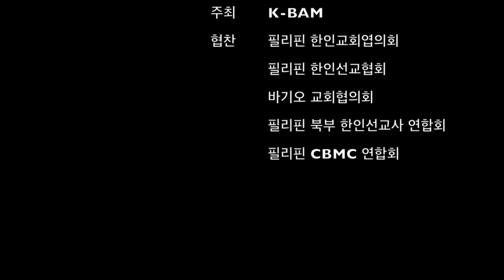K BAM 2 비즈니스 선교의 영성 김동호 1802